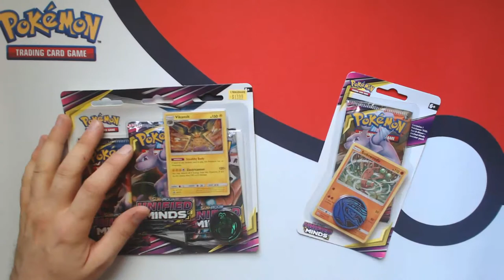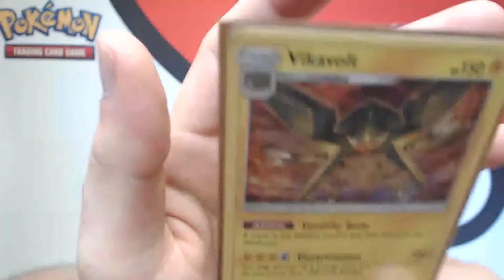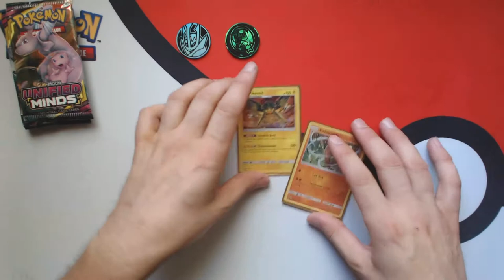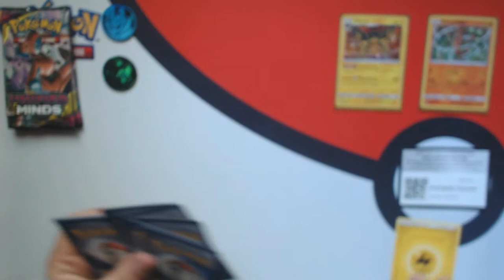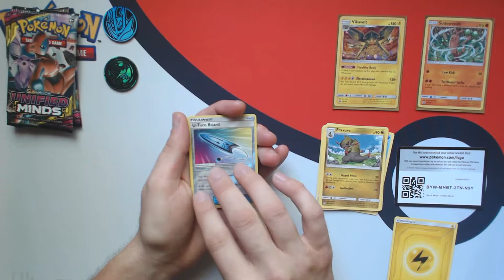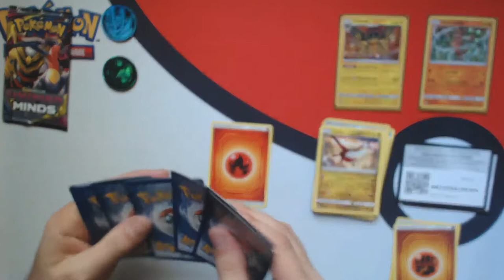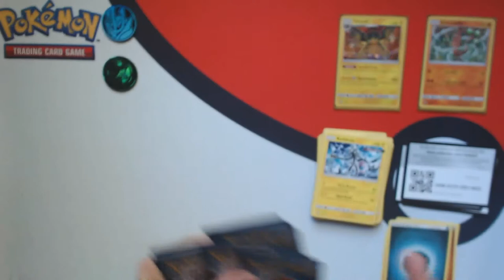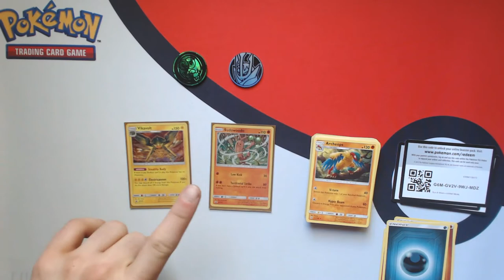Ouverture de deux blisters de Unified Minds [Pokemon TCG Français Québécois #109]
C'est le retour des blisters sur la chaîne puisque Unified Minds nous apporte en tout 4 blisters assez intéressants avec des promos tout aussi géniales! Les 2 prochains seront là dans le prochain "mardi relax" sur la chaîne!

Musique par...